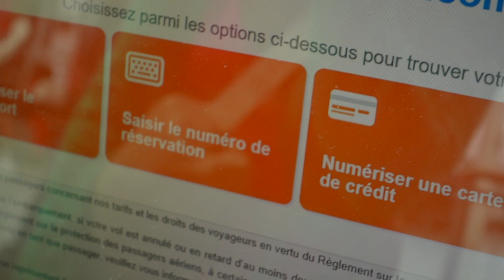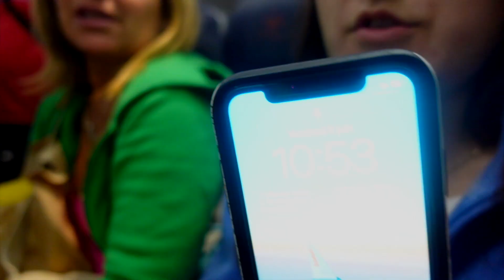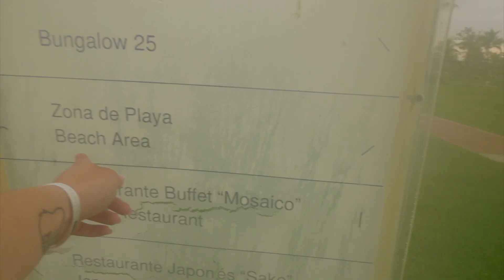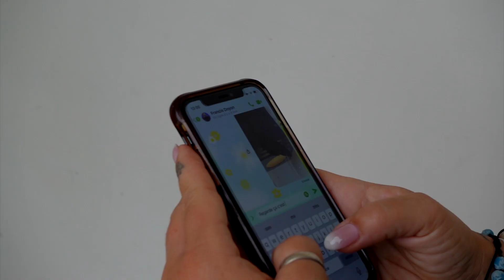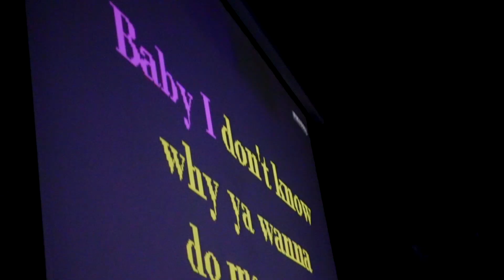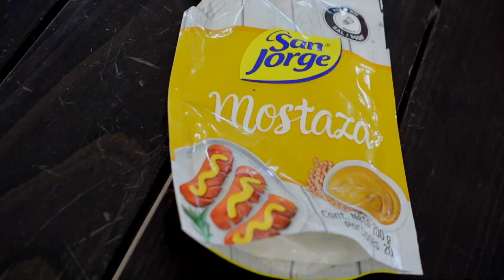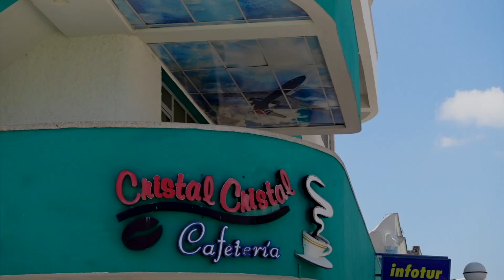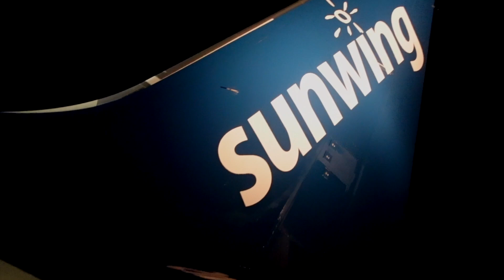MON VOYAGE À HOLGUIN - CUBA 2023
Merci beaucoup d'avoir visionné cette vidéo. Je répond à tous mes commentaires et j'apprécie chacun d'entre eux. Vous êtes les meilleurs!!